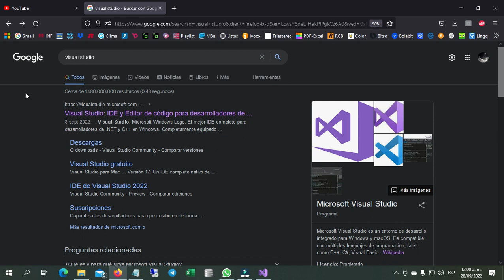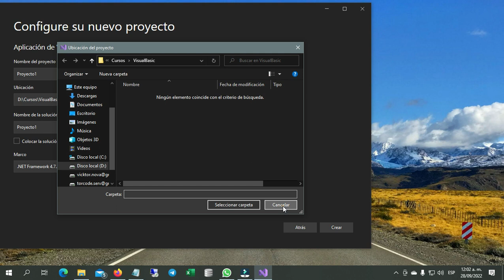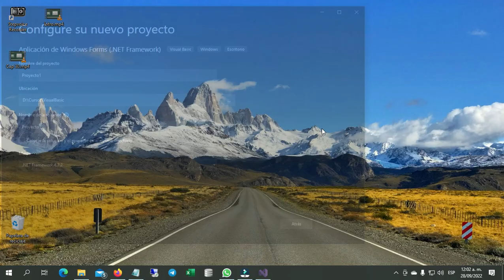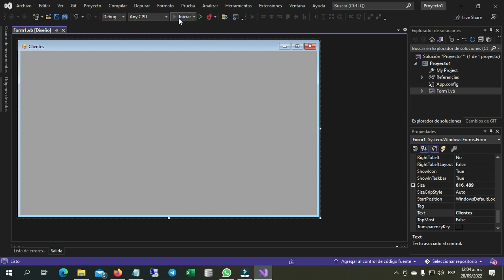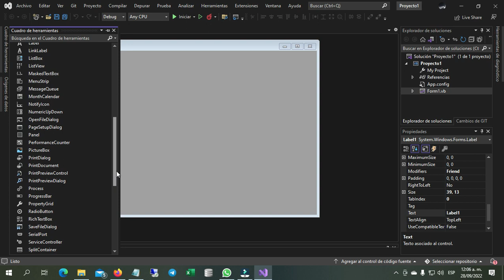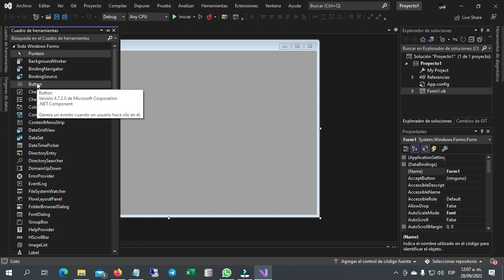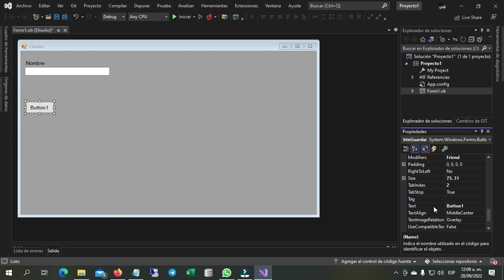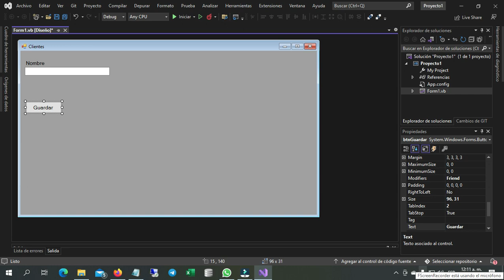0️⃣1️⃣➖ ✅PRIMEROS PASOS ▶️ VISUAL BASIC .NET ☑️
Es un lenguaje de programación orientado a objetos que se puede considerar una evolución de Visual Basic implementada sobre el framework .NET

🟣🟣🟣Visual Studio
Es un entorno de desarrollo

.NET Framework
es un entorno de ejecución runtime que administra aplicaciones cuyo destino es .NET Framework. Incorpora Common Language Runtime, que proporciona la administración de la memoria y otros servicios del sistema, y una biblioteca de clases completa, que permite a los programadores aprovechar el código estable y fiable de todas las áreas principales del desarrollo de aplicaciones.